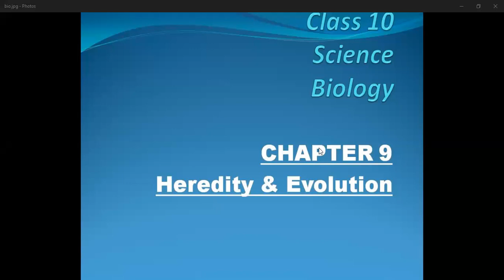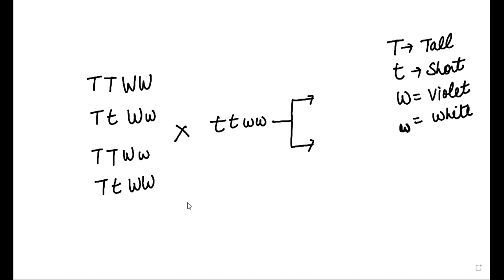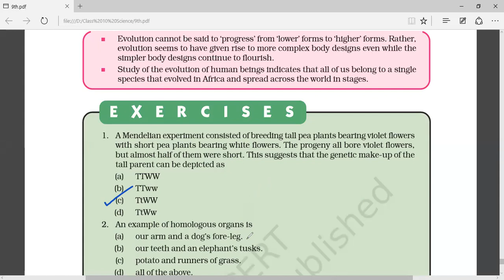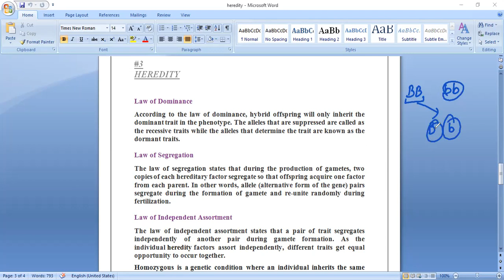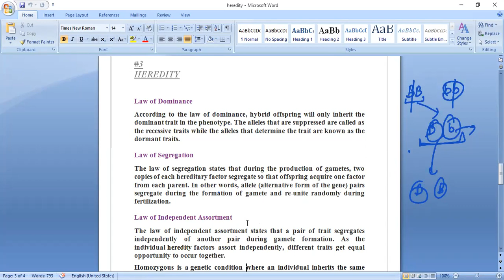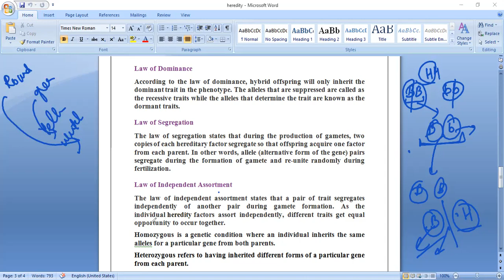Class 10 Science Biology Chapter 9 Heredity and Evolution Mendel's rule of Inheritance